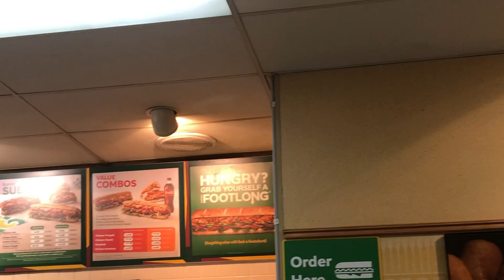Hunter savoy ceiling fans